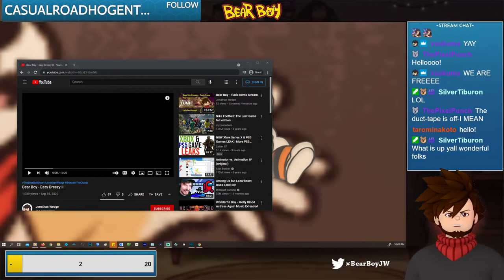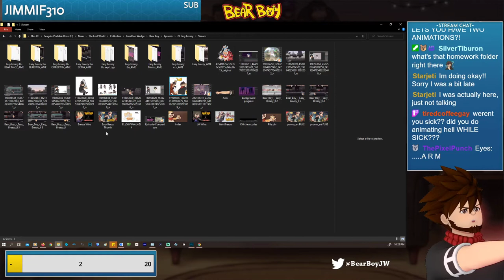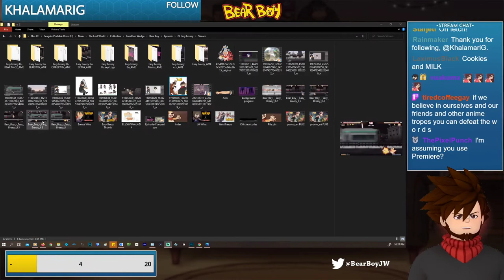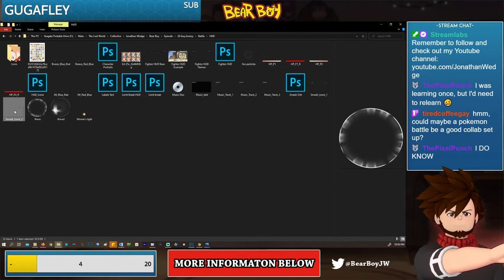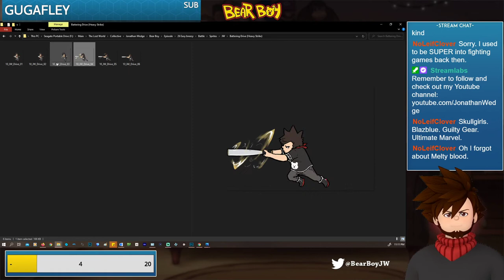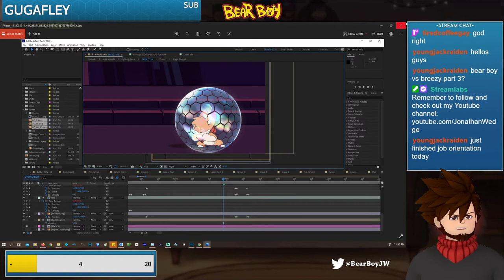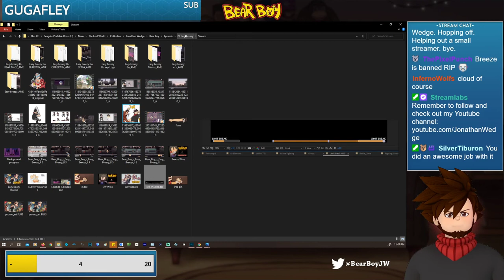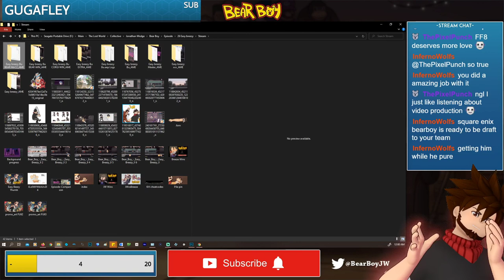How to animate a fighting game in After Effects (Bear Boy)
A year ago, I made a fighting game animation that is still my favorite video to talk about for a number of reasons. From how hellish it was to create as pretty much one guy, to incredible it was to see what the results were.

It I could create frame by frame animation like this, I could do anything!

And today, I would like to share a stream I hosted last month over on Twitch, where I dove into the development behind this video. I really wanted to release this discussion last year, but better late than never, huh?